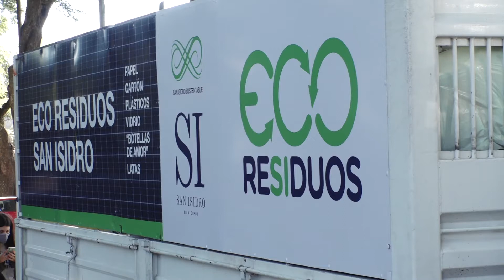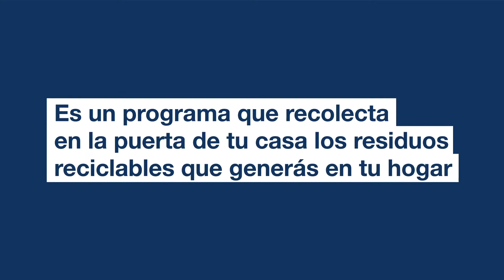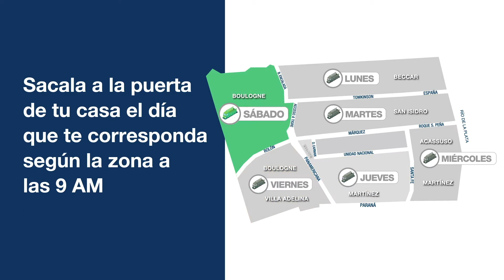Más de 25 mil kilos de residuos en la recolección casa por casa en San Isidro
En solo dos semanas, el nuevo programa “Eco Residuos” que implementó el Municipio alcanzó esa cifra. Los vecinos adoptaron la cultura de separar residuos reciclables en sus hogares.